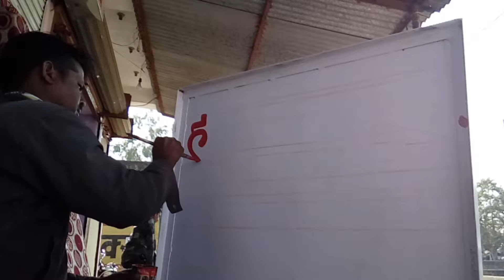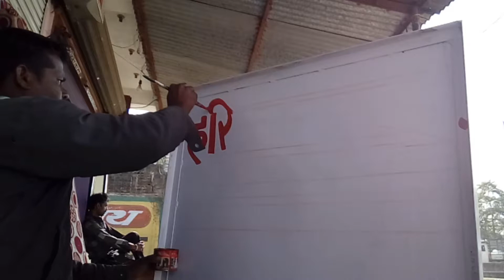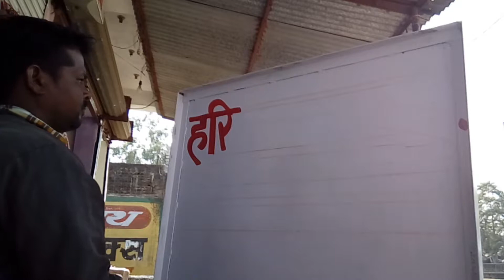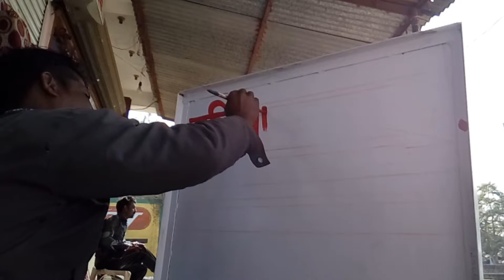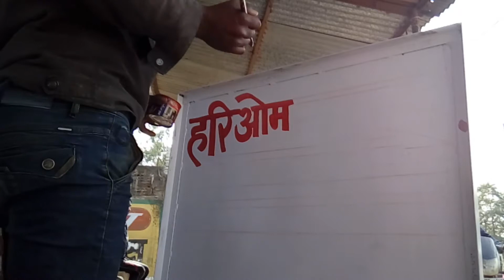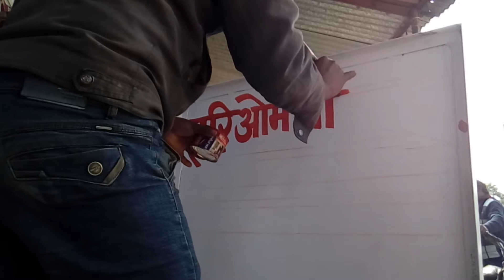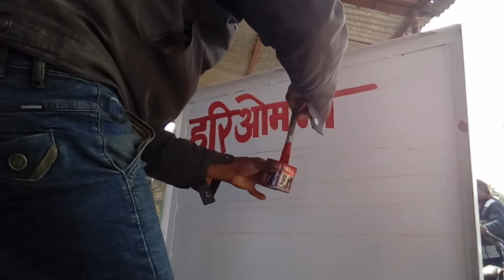how to make stand bord ni Hindi // हरिअोम मोबाइल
Hello Dosto mera naam hai Harbhajan

aur main aapke liye Laya Hoon

painting video isme main aapko dekhunga ki pant oil painting kaise karte hain

how to make stand bord ni Hindi // हरिअोम मोबाइल video is for educational purpose only.Copyright Disclaimer Under Section 107 of the Copyright Act 1976 , allowance is made for " fair use " for purposes such as criticism , comment , news reporting , teaching , scholarship , and research .